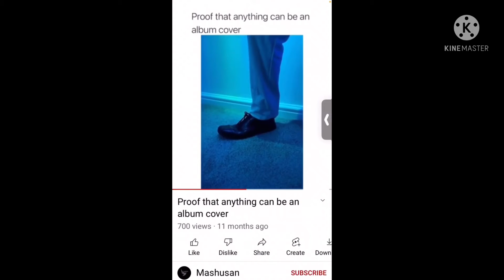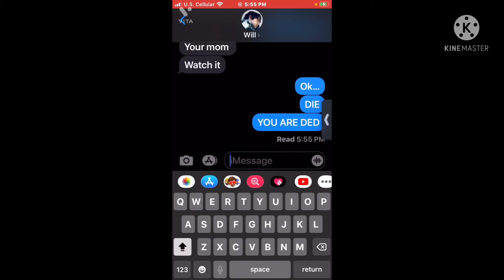Prank on friend (Rick-rolled)